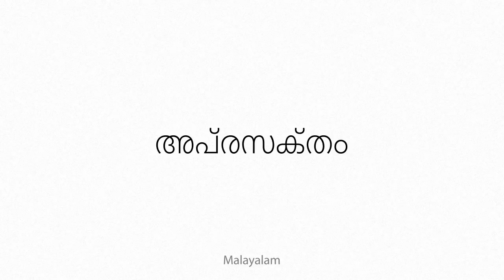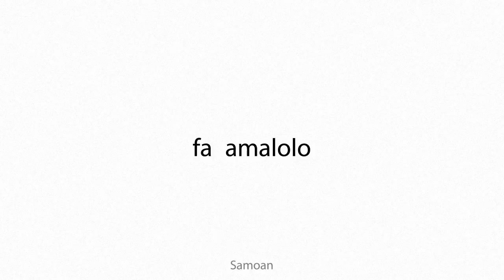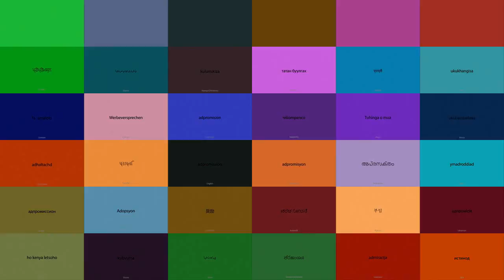adpromission Multilingual Translation